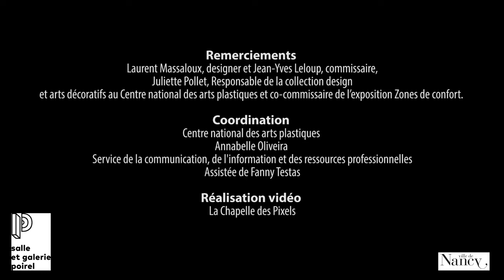Laurent Massaloux et Jean-Yves Leloup à propos de L'Écouteur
« L’Écouteur » est une commande publique du Cnap passée en 2014 à Laurent Massaloux et Jean-Yves Leloup. La pièce est un dispositif d’écoute collective, destiné à la diffusion de programmes sonores ou musicaux. Il répond à la nécessité d’inventer une forme d’exposition adaptée à la présence croissante de la dimension sonore dans la création contemporaine. Son design confère une incarnation spatiale au temps de l’écoute, au sein du cheminement du visiteur, incitant à une pause. Prenant acte des nouvelles habitudes de « consommation » de la musique (lecteur MP3, création de playlist), « L’Écouteur » en propose une version collective et conviviale.

Réalisation vidéo : 2015